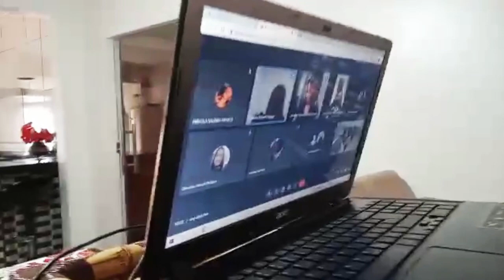Paralisia não tirou de Higor sonho de ser aprovado no TCC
Novembro que chega ao fim ainda trouxe uma grata surpresa para uma família aquidauanense, em especial para um jovem de 22 anos. Higor Yglésias, que tem paralisia cerebral, teve que ultrapassar barreiras físicas (cognitivas e de coordenação motora) e também sociais (dar um "chega pra lá" no preconceito) para conquistar o sonho de ser aprovado no trabalho de conclusão de curso o famoso e temido TCC e estar mais perto de ter um diploma universitário em mãos.